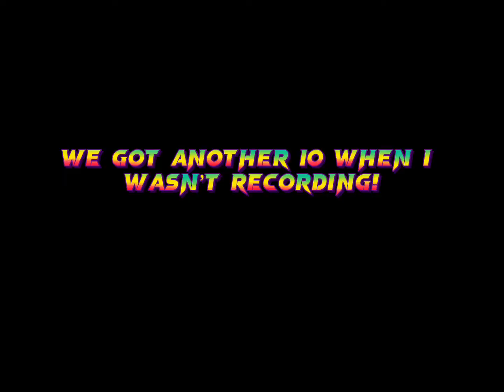I GOT MY FIRST DONATION!! | 0 To 10K Robux EP. 1 - Pls Donate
Hi guys!! Welcome to a new series I’m making!
If you wanna offline my series acc its: Samtheham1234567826